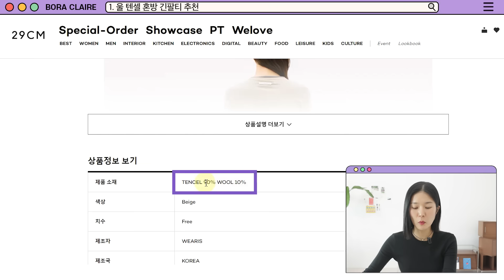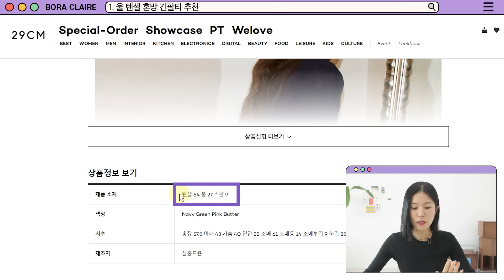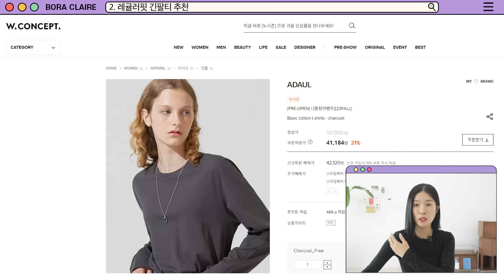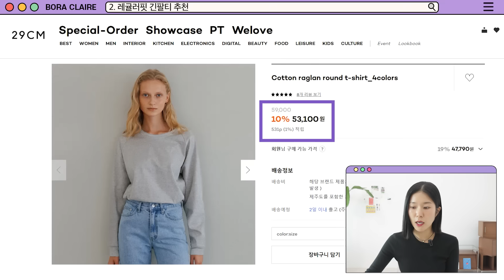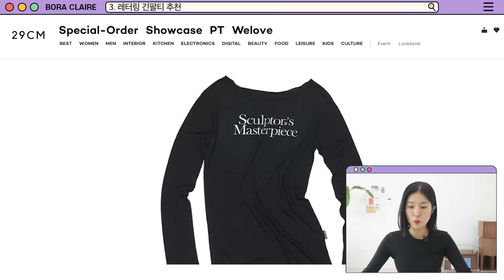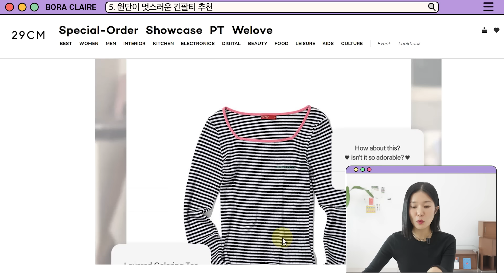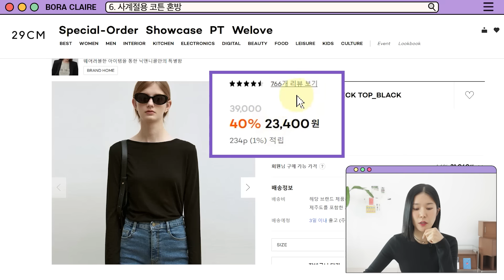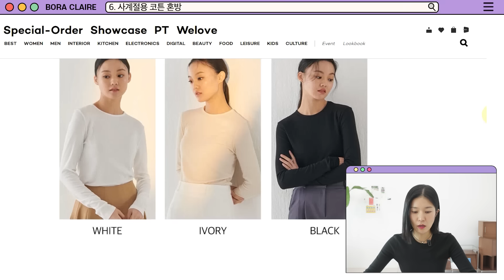올가을 모든 아우터에 OOO을 받쳐입어보세요! 입던 옷도 느낌 달라집니다‼️ '이너빨'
요즘 여자분들 가장 관심 있는 이너템! 바로 긴팔티죠✨
근데 이런 긴팔티 어디서 사야 할지 모르겠다는 댓글이 엄청 많더라고요🥺🤔
그래서 오늘은 제가 제대로 추천해 드리겠습니다😎‼
꼼꼼하게 예쁜 것들, 가격 좋은 것들 이만~큼 들고 왔으니까
채널 고정~💜

[제품정보]
1. 울텐셀 혼방

2. 레귤러핏

3. 레터링 디테일

4. 컷아웃 디테일

5. 멋스러운 원단

6. 사계절용 코튼 혼방

[타임라인]
00:00 오프닝
01:07 긴팔티 구매 시 체크할 점!
02:29 긴팔티 추천 시작! 울 텐셀 혼방
04:30 레귤러핏
06:45 레터링 디자인
07:46 컷아웃 디테일
08:48 멋스러운 원단
09:45 사계절용 코튼 혼방
12:28 엔딩

편집 : 예조리카
패션, 뷰티, 라이프 스타일을 다루고 있어요.
패션 디자이너 경험으로
정보가 있는 재밌는 영상 많이 만들게요.